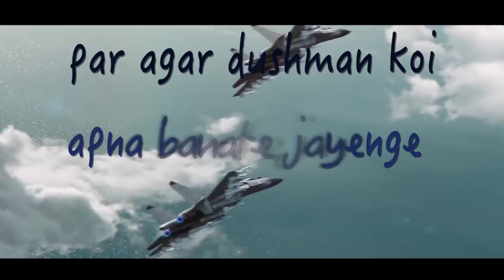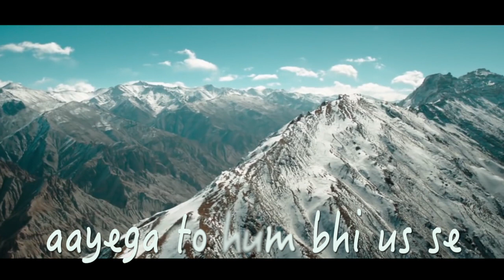Jashn-e-Azaadi - Independence day song in hindi - Azaadi Song Indian by Abhishek Bajpai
Lyrics written and produced by Abhishek Bajpai. Music by Piyush and Ashwin. This desh bhakti gana, republic day song  - Azaadi Song Indian by Abhishek Bajpai celebrates zeal of Independance of India. We can call it the song of India. Yeh ek desh bhakti gana hai. Play this song on Independence day, republic day, and all other days that make you feel proud to be an indian. Azaadi Song Indian by Abhishek Bajpai is way better than other songs in many aspects. I think this is the best
independence day songs in hindi made so far.